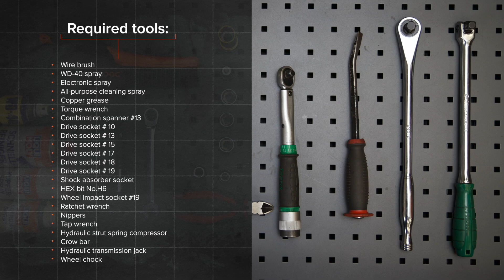Cum se înlocuiește arc de suspensie din spate FORD MONDEO MK3 Sedan [TUTORIAL AUTODOC]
Cum se înlocuiește arc de suspensie din spate pe FORD MONDEO 3 (B4Y) 2 Sedan 2000–2007 [TUTORIAL AUTODOC]

Arc de suspensie pentru automobilele FORD Mondeo Mk3 Hatchback (B5Y) (10.2000–03.2007) / FORD Mondeo Mk3 Estate (BWY) (10.2000–03.2007) / JAGUAR X-Type Estate (X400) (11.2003–12.2009) / JAGUAR X-Type Saloon (X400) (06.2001–11.2009) se înlocuiesc de regulă după una și aceeași procedură. Totuși, s-ar putea să existe mici diferențe, datorate trăsăturilor specifice ale construcției vehiculului.

Toate tutorialele video și PDF despre înlocuirea pieselor FORD MONDEO MK3: descărcați și vizionați pe AUTODOC CLUB

🛒 Pe site-ul nostru veți găsi un asortiment mare de piese de schimb care vă interesează

00:00 — FORD MONDEO MK3 – arc de suspensie: tutorialul de înlocuire pas cu pas
0:22 — Deșurubați bolțurile roților.
1:31 — Deconectați cablajul senzorului ABS.
2:20 — Curățați toate articulațiile brațului.
5:10 — Îndepărtați arcul.
5:27 — Montați arcul pe amortizor.
6:16 — Decomprimați arcul.
9:05 — Conectați cablajul senzorului ABS.
10:32 — Înșurubați bolțurile roții.